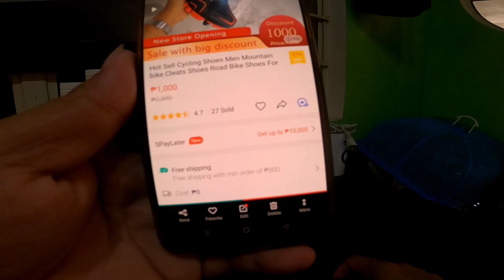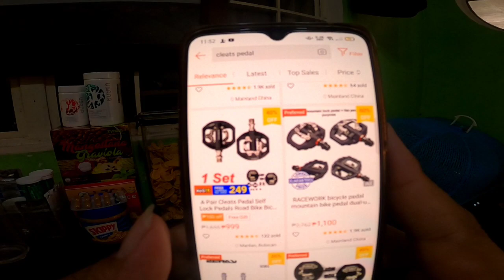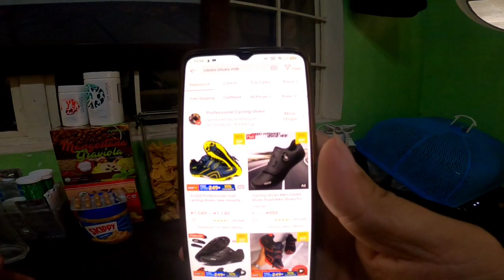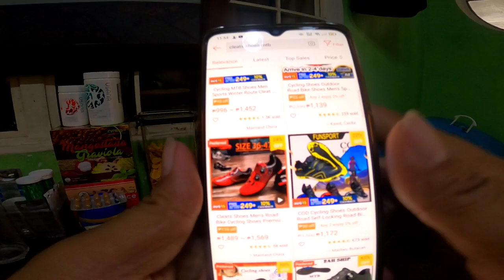MTB CLEATS SHOES NA KALAHATI ANG BAWAS SA DATING PRESYO! AT MURANG CLEATS PEDAL FOR NEWBIE.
Salamat po sa lahat ng support 😊👍❤️🙏

Ito po ang link ng kanilang shop na binilhan ko. click or pindotin nyo na lang po😊👇